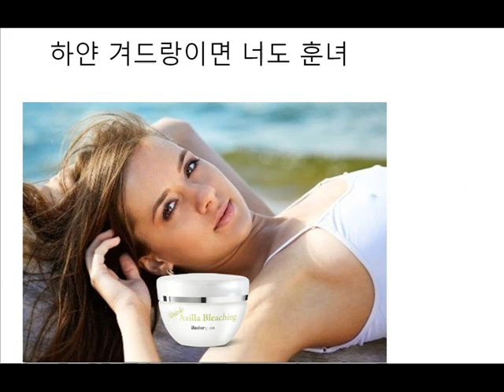[Redergen] Korean Skincare 리더겐 겨드랑이 미백크림 Axilla Bleaching Armpit Whitening Cream #02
놀라운 리뷰! 리더겐 겨드랑이 미백크림.
Amazing Reveiws - Redergen Armpit Whitening Cream - Axilla Bleaching Cream.
WECHAT @galaxy1205